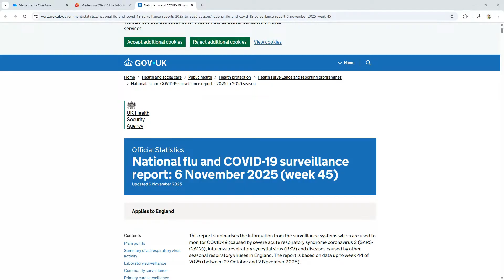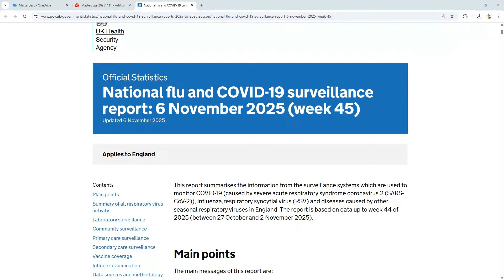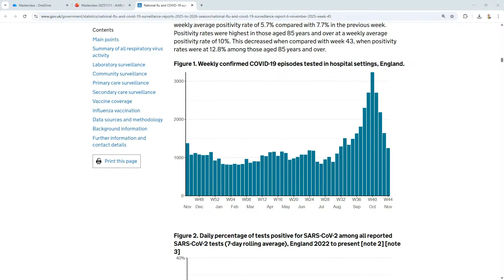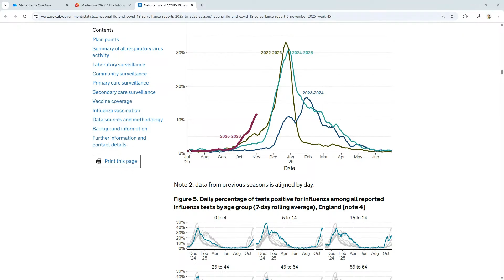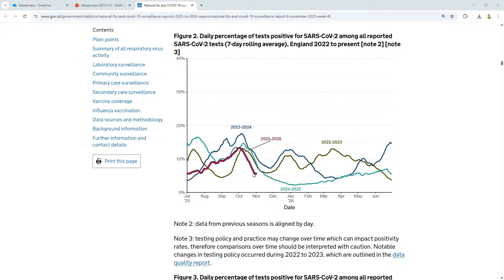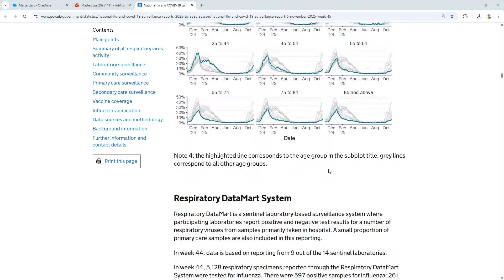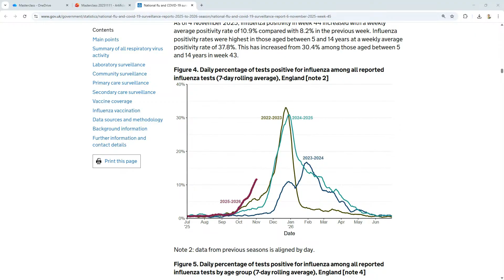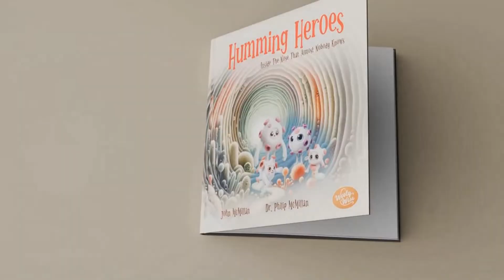Is Covid on the RISE Again?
Is Covid surging again? In this video, we explore the current state of the Covid-19 pandemic and examine the latest trends and data to determine if the virus is experiencing a resurgence. With the ongoing pandemic having caused widespread disruption and concern, it's essential to stay informed about the latest developments.

We'll delve into the factors contributing to the potential surge, discuss the implications for public health, and provide insights into what this could mean for the future. Whether you're looking for the latest updates or seeking to understand the broader context of the pandemic, this video aims to provide a comprehensive and informative look at the current situation.

Immune Privilege Unmasked – The Hidden Shield That Protects (or Destroys) You